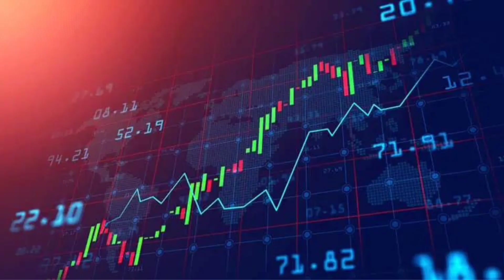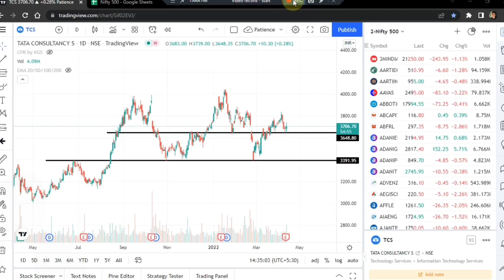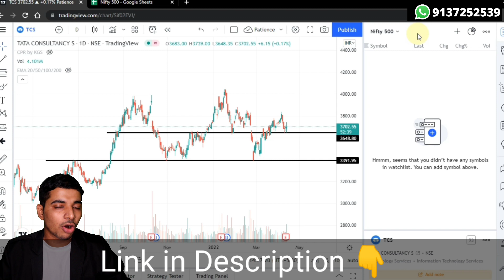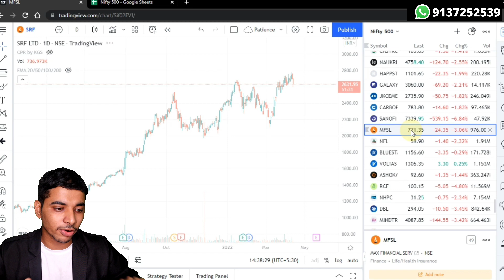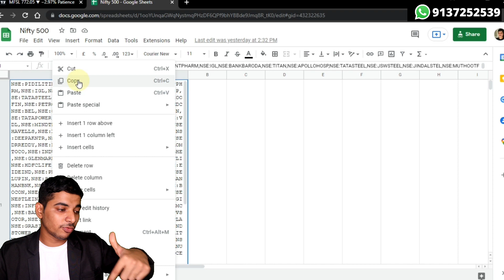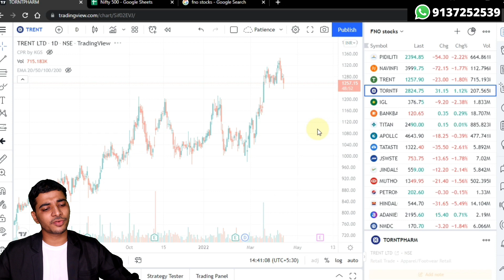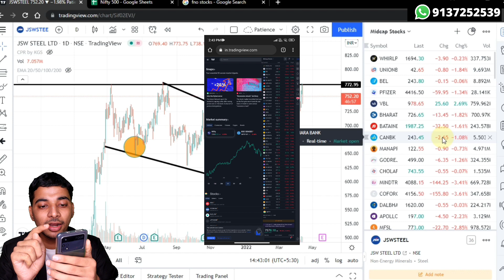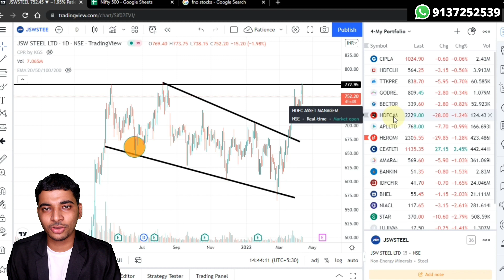Tradingview Free Premium Account🔥 | Tradingview Premium Free Lifetime | Tradingview Free PRO Account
Open Your Demat Account with India's Best Brokers and Strat Trading Investing

Hello dosto welcome to another vide, iss vidoe me maine bataya hai, kaise bahut saare stocks tradingview me add kare, tradingview website me 500 stocks ek saath kaise add kare, tradingview trick in hindi, tradingview kaise use kare, tradingview se kaise chart dekhe, swing trading ke liye kaise stock select kare, intraday ke liye stocks kaise select kare, stock selection method, tradingview premium feature, tricks and bahut kuch

Content in this video are
0:00 Introduction of Video
1:14 Example of Tradingview trick
2:00 How to add unlimited watchlist in Tradingview
3:00 How to add 500 Stocks in watchlist
4:43 How to add FNO Stocks in Tradingview in one click
7:15 How to add midcap stocks in tradingview
8:38 How to add stocks in Mobile Tradingview app